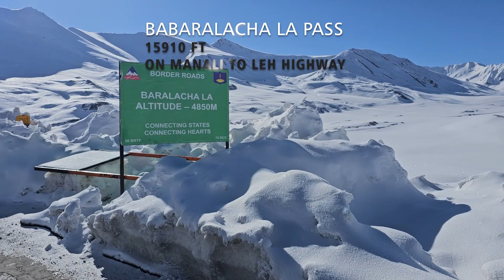BARALACHA LA PASS || HEIGHT 15910 ft || AROUND ANURADHA